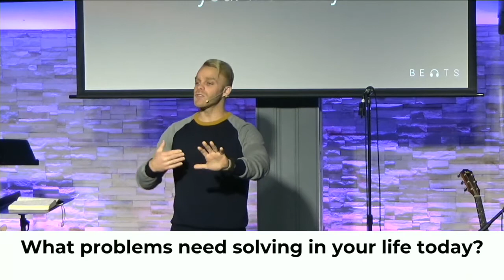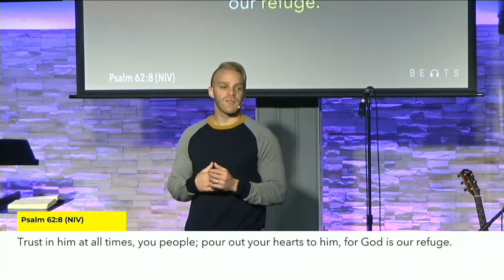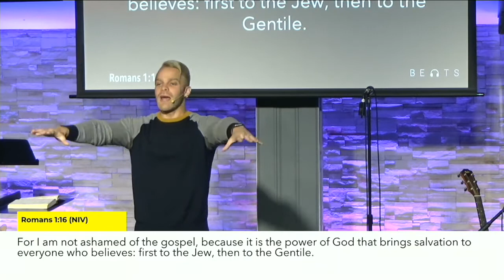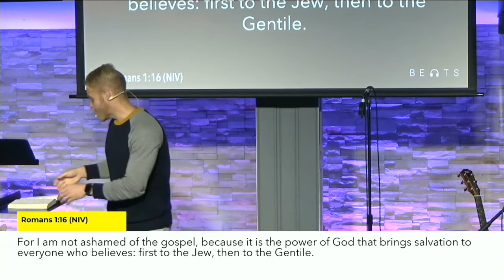Beats Part 3: Problem-Solving With Dave // Pastor Keith Indovino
How do you solve problems? Everyone is going to face problems; what we do matters! While King David was on the run from his son, he wrote a song to God. In it, we find five areas that we need to understand in order to solve problems. Our trust and hope need to be found in God alone! As we approach another election, we cannot expect anyone to fix problems that only Jesus can take care of!